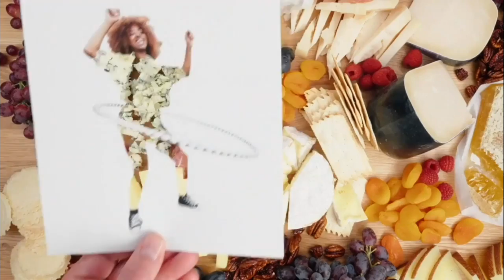Stetson vs Liberty | 2022.1.4 | NCAAB Game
Stetson Hatters vs Liberty Flames